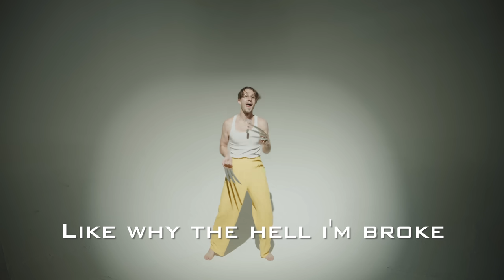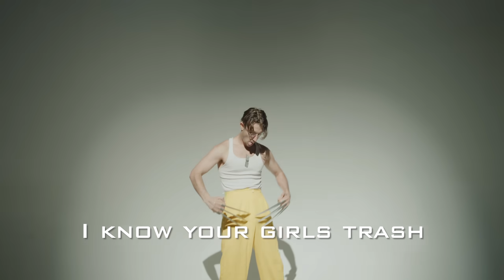bbno$ - check up (Official Lyric Video)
bbno$ - check up (lyric video)

This song is just about getting, acquiring, collecting and counting money! I love money!

eat ya veggies out now!

LYRICS:
Who got my wrist?
Fufu on my body get the gist
Thanos jewels shining to my fist
So hot and you didn't even make the list
You sleeping on this baby big ol’ hits
Big ol’ hits
Where’d you get that money?
Big checks, big tabs, situation messed
It was four weeks ago when I had my money straight
Yeah, I'm counting all these dollars, building muscle stacking pape, baby!

How you get so cold?
You need a check up
Like why the h*** I'm broke?
I need a check up
This baby sick with flows?
That goofy girl made me fold
Check up
Check up
Check up
Check up
Check up
Check up
Check up while I”m stacking all this pape

Hello?
Is this baby? Heard you want a lady
You are on my mind like crazy
Your flows be so amazing

(Wait…what?)
Yes my name is baby
Yes I like the money
Bro I'm sorry about your girlfriend
You should know she crazy
Eeny meeny miny moe the head go off to daisy
Nudies in the mail and letters it don't phase me
Got 100k for fourteen shows in China, ain't it brazy?
Got an album out in February, yea this s*** is wavy
And I'm sorry I took your money, that's your problem, I'm a baby
Check up, check up, check up, yuh

Check up
Check up
Check up
Check up
Check up
Check up

Check up
Check up
Check up
Check up
Check up
Check up
While I’m stacking all this paper

Yeah thats me now watch me check up
Sorry ‘bout your girl bro
I might have caused that break up
Got my banger on speed dial, I got my racks up
I know your girls trash
First i made my baby steps but now i'm slightly grown up
Why your thirty minute set be lookin’ like its stand up?
Fifteen year and two kids, that mommy got the hook up
Fingers getting mighty tired cause I have to cheque up
Baby will you ever f ’ let up?

Get that money, get that green get that Peso
Yea
bbno$
Yea